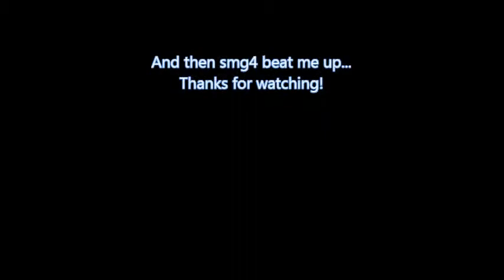Sm64 Blooper 5: Random Chase scene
This took a day to make because I got lazy at a part. Enjoy!